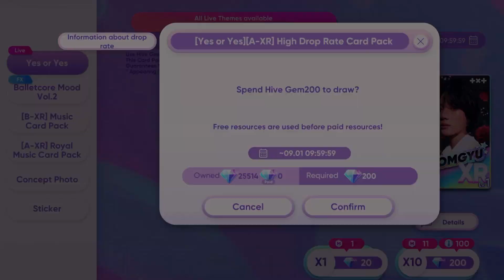I got a Soobin R card!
Playing different stages on RH.